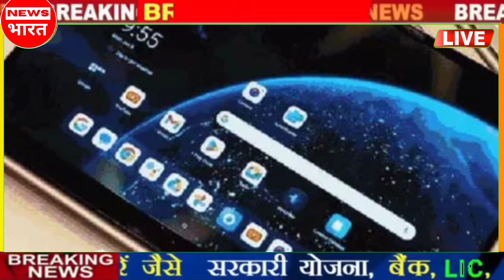Today Breaking News आज की ताजा खबरें | News Headlines + Non Stop News - PM Kisan Yojana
Today Breaking News 2024 आज के मुख्य समाचार बड़ी खबरें भारत Omicron Variant  Chunaav Elections 2024 Weather News | Election 2024 News In Hindi | Union Budget 2024 RRB NTPC Exam India Delhi PM Modi Speech | Chunaav 2024 News |  Election 2024 Video News Hindi, Agniveer News Today News Indian Army  MP Rajasthan election 2024,IPL Live 2024, bharat jodo yatra, election 2024 BageshwarDham, Loksabha Chunaav 2024, Bigg Boss OTT IPL Highlights World Cup 2024 India Gathbandhan Gyanwapi

आज की बड़ी खबरें | देश के मुख्य समाचार taza khabre PM

Topic Cover : News Bharat
Voice Over : Ravi Razz Sharma
Video Editor : Suhashani Kumari
News Research : Reshma Sharma
Editor : Komal Jii